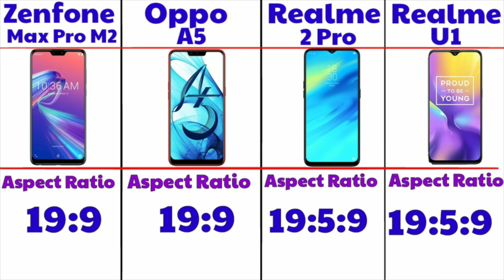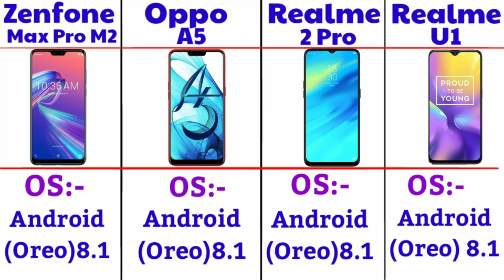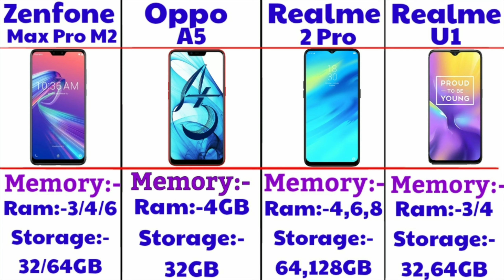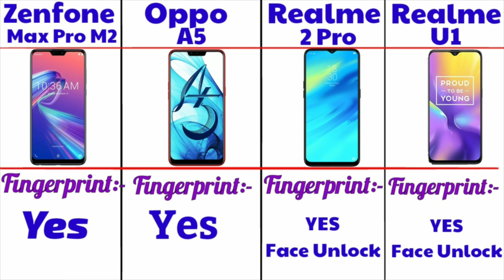Asus Zenfone Max Pro M2 VS Oppo A5 VS Realme 2 Pro VS Realme U1, Details Comparison Which One Best,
Asus Zenfone Max Pro M2 VS Oppo A5 VS Realme 2 Pro VS Realme U1
Which Is Batter Mobile

Zenfone Max Pro M2 VS Honor 8X Gaming Test
Zenfone Max Pro M2 VS Honor 8X Camera Review
Zenfone Max Pro M2 VS Realme 2 Pro Speed Test
Zenfone Max Pro M2 VS Realme 2 Pro Gaming Test
Zenfone Max Pro M2 VS Realme U1 Camera Review
Zenfone Max Pro M2 VS Realme U1 Speed Test